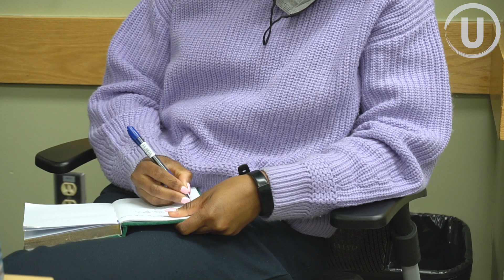Manitoba's Response to Refugees: What Can We Learn?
The Centre for Social Science Research and Policy hosted a free roundtable discussing Manitoba's responses to refugees over the past ten years to develop better policies. The event brought together those with lived experience, lawyers, economists, and within government to find out what has worked, what has not, and what lessons could be taken forward to make changes in helping refugees settle in Winnipeg.